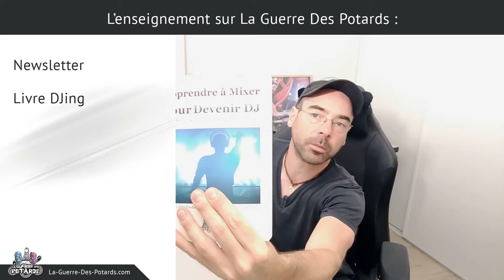L'ENSEIGNEMENT DU DJING ET DE LA MAO SUR LA GUERRE DES POTARDS (LIVRE, FORMATIONS, COACHINGS)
↓ ↓ ↓ ↓ PLUS D'INFOS CI-DESSOUS : ↓ ↓ ↓ ↓

Pour devenir DJ et / ou producteur de musique électronique, plusieurs chemins s'offrent à toi...

Tu peux lire des livres, regarder des vidéos sur Youtube, ou encore te faire accompagner par un formateur expert dans son domaine.

La pertinence des informations et la qualité de la pédagogie peut grandement varier d'un format à l'autre, notamment entre les contenus gratuits et les formations DJ / MAO payantes !

Sur La Guerre Des Potards, nous (Damian Rocks et moi, Yann Costaz) enseignons le mix DJ, la production musicale, la productivité et le développement de carrière artistique depuis 2011.

Dans cette vidéo, je te partage comment nous nous y prenons pour que nos élèves réussissent à progresser sérieusement et rapidement...

Yann